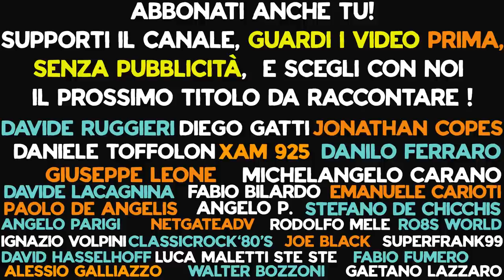10 COSE CHE NON SAI SU I GOONIES - 1985 - THE VNTG NETWORK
La storia produttiva e le curiosità su I Goonies, film diretto da Richard Donner (Superman, Arma Letale) scritto e prodotto da Steven Spielberg e sceneggiato da Chris Columbus.

ATTENZIONE: ho attivato una PAypal Money Pool per acquistare una nuova Workstation per montare i video del canale.
È raggiungibile a questo indirizzo:
Grazie in anticipo a tutti coloro che contribuiranno!

Grazie!